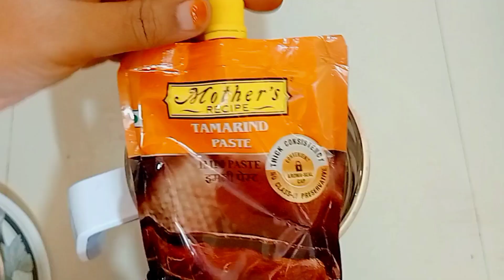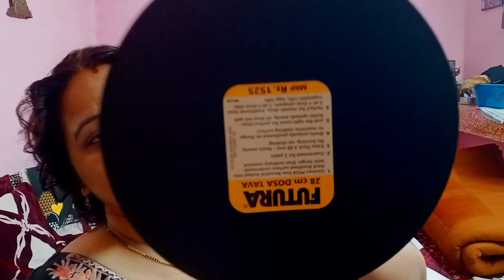एक बैटर से सर्दियों में इडली, डोसा, उत्तपम बनाए ll With all tips and tricks to ferment the batter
Tags~

Your queries ~

uttapam
uttapam recipe
uttapam banane ki recipe
uttapam kaise banate hain
uttapam recipe in Hindi
uttapam chutney recipe
uttapam batter recipe
uttapam banane ka tarika
idli
idli recipe
idli batter recipe
idli chutney recipe
idli chutney recipe
idli kaise banate hain
batter winter
how to ferment idli batter in winter
dosa batter in winter season
how to ferment batter in winter
how to ferment appam batter in winter
idli batter in winter
kusum diaries
Kusum diaries
kusum_diaries